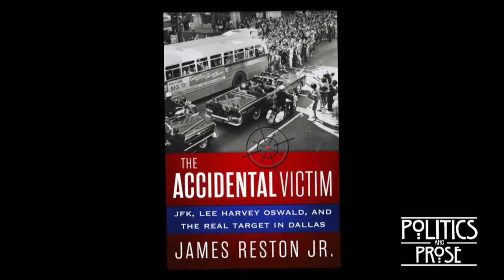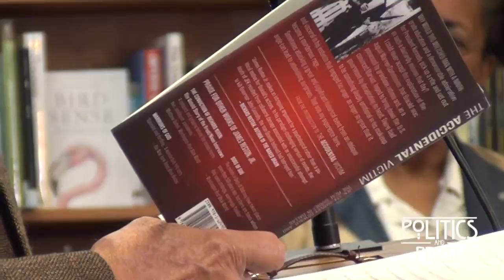James Reston Jr. "The Accidental Victim"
Expanding on the Time cover story he wrote for the 25th anniversary of the JFK assassination, Reston revisits the historic event to ask if the man who died was the one Oswald meant to kill. Rejecting not only conspiracy theories but the assumption that Oswald's act was a political statement, Reston argues that, for complex psychological reasons, Oswald's target was Governor John Connally.

Founded by Carla Cohen and Barbara Meade in 1984, Politics & Prose Bookstore is Washington, D.C.'s premier independent bookstore and cultural hub, a gathering place for people interested in reading and discussing books. Politics & Prose offers superior service, unusual book choices, and a haven for book lovers in the store and online.